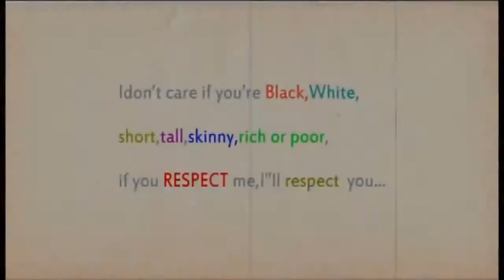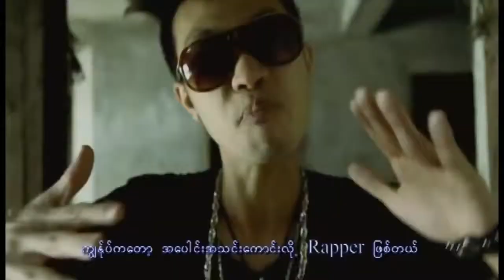Respect (Zay Ye')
This is the song from the album called Respect sing by Myanmar famous Hip Hop Singer Zay Ye'.A lot of Myanmar famous singers  perform in this album.